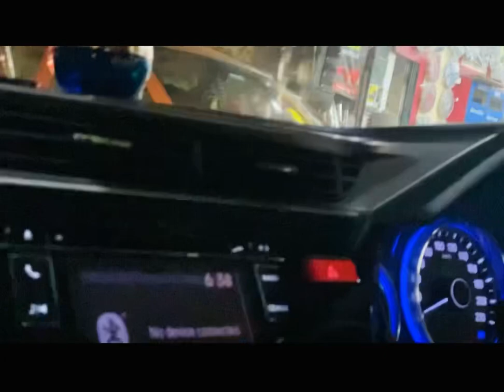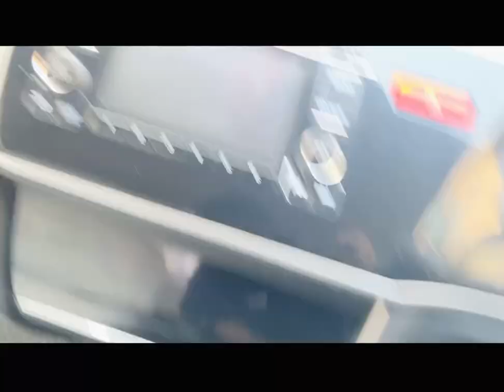Car ko pura modified krwa dia 😂